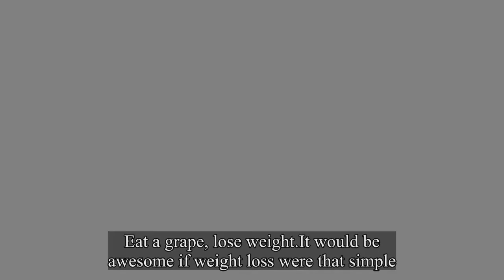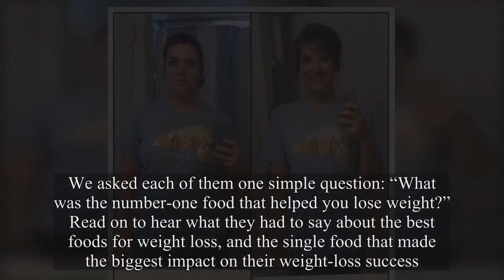6 Women Share The One Food That Really Helped Them Lose Weight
Eat a grape, lose weight.It would be awesome if weight loss were that simple.But, alas, no one food can magically deliver all of your weight-loss goals on a silver platter.(Shucks.)Instead, healthy weight loss is all about making a lot of small changes to your nutrition habits—boosting your intake of certain foods, cutting back on how much you eat others, and learning how to balance out everything in a way that works for you and your lifestyle.It’s those sorts of changes that lead to sustainable results.And, over time, as you feel better and more energetic, it’s those same changes that may actually help you learn to love healthy eating.Advertisement - Continue Reading Below But, still, when it comes to the best foods for weight loss, there is a sort of fat-loss hierarchy going on.After all, some foods will get you far closer to your weight-loss goals—helping you to build more metabolism-boosting muscle, eat healthy on-the-go, or just hit your daily fiber quota—than will others.So, to help ID the absolute best of the best, we tapped six women who have successfully lost weight with healthy eating and a revamped relationship with food.We asked each of them one simple question: “What was the number-one food that helped you lose weight?” Read on to hear what they had to say about the best foods for weight loss, and the single food that made the biggest impact on their weight-loss success.Then, you might want to make a run to the supermarket to stock up.Try these 10 strength moves for ultimate weight loss: Shrimp Janelle Gallagher